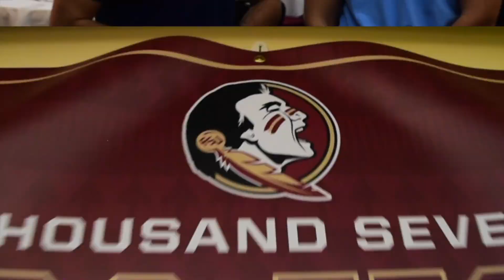FSU Signing Day Party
Sports Editor Blake Devine and Senior Staff Writer Michael Hudak take you behind the scenes of FSU's 2017 Signing Day party.